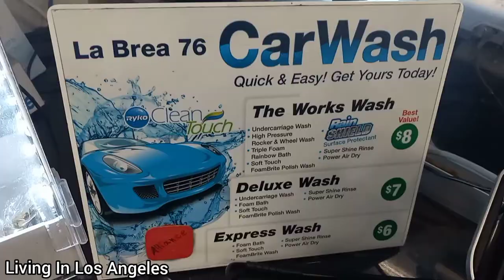Living In Los Angeles VLOG Cheapest Car Wash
If you are moving to Los Angeles you should know L.A. is a is a car city so people spend alot of money on car washes. Here is the most affordable carwash I have found in sunny city of Los Angeles.  It is located at 1430 N La Brea Ave, Inglewood, CA 90302
Like the song says "We Love LA"

Another good car wash in Inglewood California is Aquawax Car Wash on LaBrea

Thinking about buying or selling real estate in the Los Angeles area?  New to the area?  We can help.

As As disclaimer, I am not a tax pro, CPA, or in any way associated with any of the major government financial institutions.   But my own personal experience coupled with my experience as a real estate agent has helped me give my clients a better idea of what to expect when moving to Los Angeles.  Or selling your home.

Rogers
eXp Realty
DRE #01345265